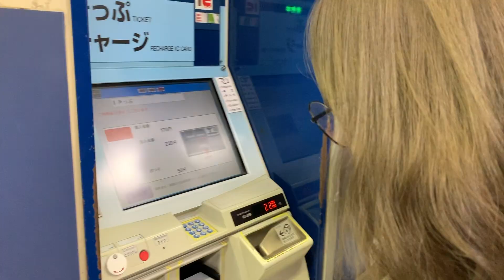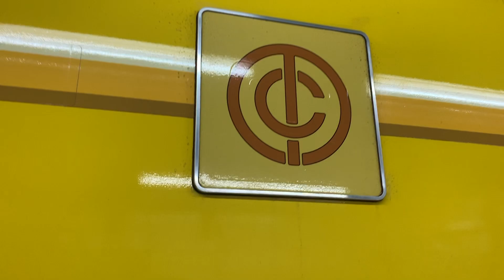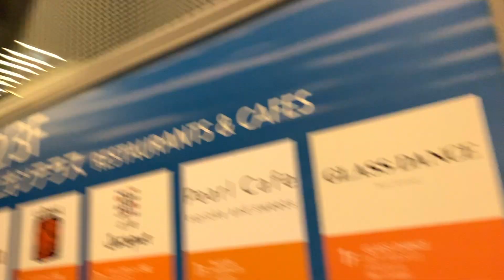F! VLOGSMAS - ARABIAN LIGHTS | アラビアンのライト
Still trying to get all the holiday cheer into my life as I can. Food, friends, and lights, I SAY HECK YES!

What are some of your holiday traditions?

何のクリスマスを装備できますか？

IMAGES
I do not own or claim to own the image of the MN flag used in the making of this video. All images had been found and used from a google image search.

MUSIC
Music from the illumination show I do not claim to own!

Opening Title: "Summer"
Ending Title: "A day to Remember"
Sound Effects: Provided on Final Cut Pro